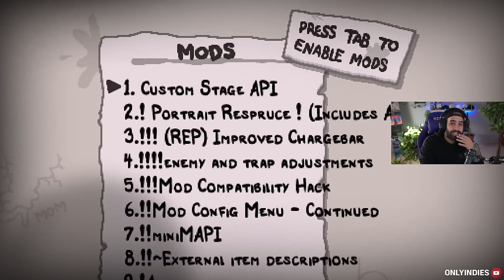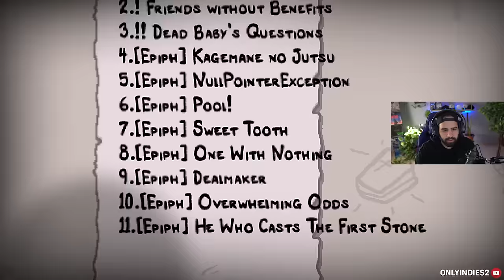REPENTANCE 2.0 - EL FUTURO DE ISAAC (+100 MODS)